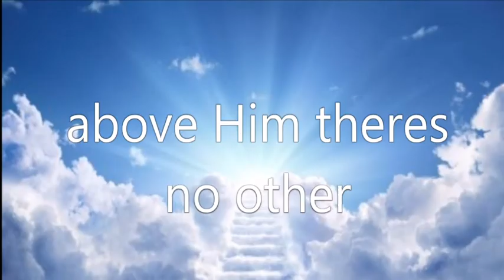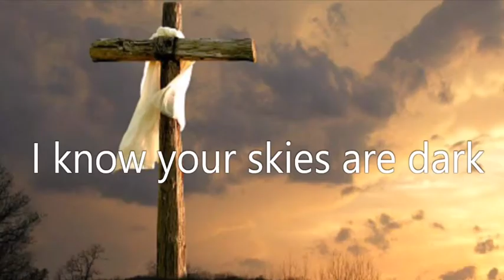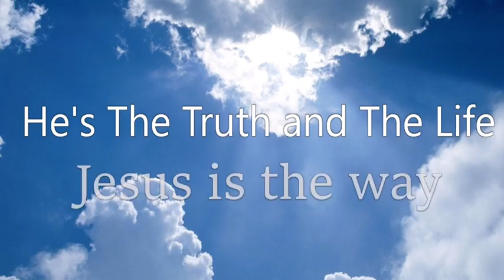Jesus is the Answer by Andrae Crouch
During this trying times all over the world in fighting Covid-19. Stick with Jesus.